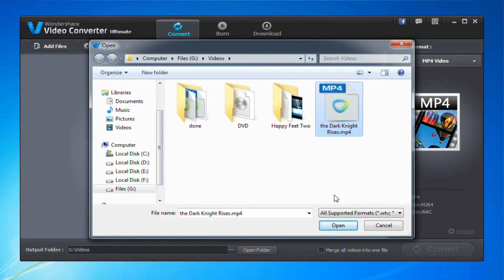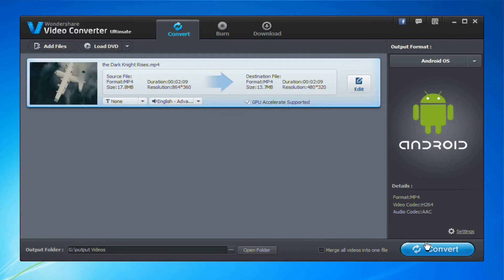How to Put Video to Android Phone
If you are Android phone fans, you are lucky to find an easy way to watch video on Android phone in this article.
Wondershare Video Converter Ultimate can convert video/home DVD 30X faster without quality loss, burn DVD, download/record video, copy file to devices (iPhone 5 & Windows 8 & more)
how to put videos on android phone
zte warp
how to put videos on your android phone
how to download any video off the internet
how to put video on android phone
how to put movies on your android phone
how to put music on zte warp
how to put movies on android phone
how to download videos off the internet
download any video off the internet
how to download videos to your android phone
how to download any video from the internet
how to put videos on your android

video to android, stream video to android, video to android converter, convert video to android, streaming video to android, stream video to android from pc, stream video to android phone
Video Converter Ultimate, Video Converter Download, video converter, video and dvd converter tools, video converter for windows 8, dvd converter for windows 8